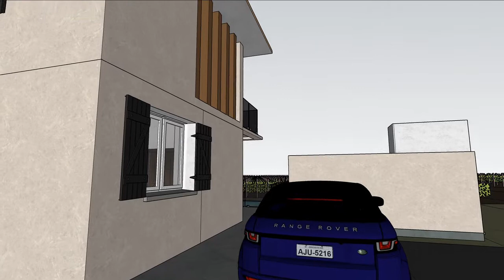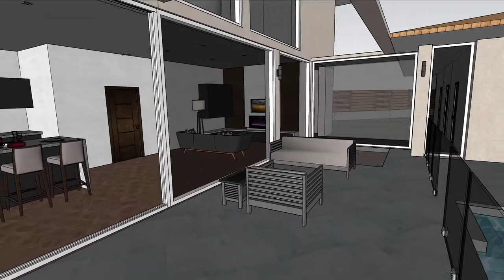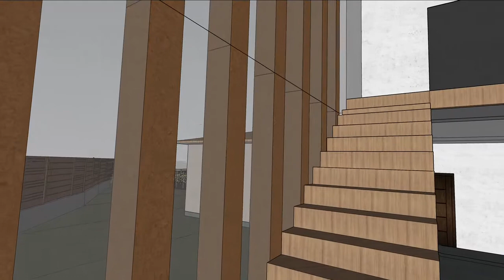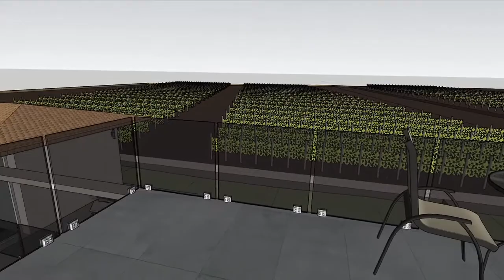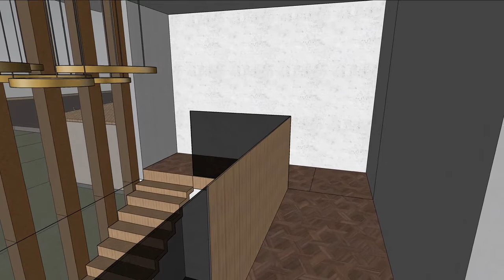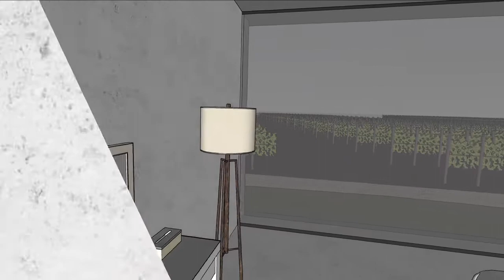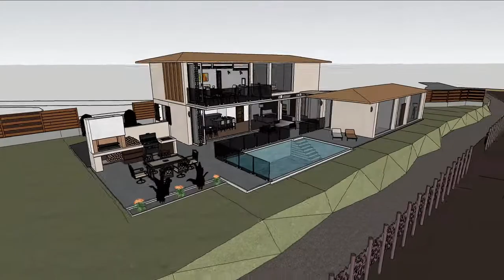Marta Mata Walk through Final 720p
This is 3D simulation is a property designed by UK Architect Sam Ledger to show one possibility for how to use the land for the perfect new build property.

The brief was to design a 250sqm new build home on this beautiful plot of land over looking a great expanse of vineyards and mountains in north east Spain. As you can see this will be the key aspect for the occupiers, and so the property has been designed in a way to ensure this view is available within each of the habitable rooms in the house, including the guest bedrooms and bathroom.

Also included within the site is a large outdoor kitchen and dining area, an outdoor lounge area and most significantly an infinity pool, also hosting views out across the vineyards.

Some of the trees have been retained on the site to help with privacy, however in addition an option for a modern boundary fence has been provided.